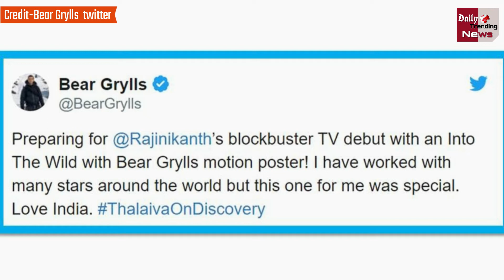Man vs Wild : Rajinikanth's Man vs Wild Special Episode With Bear Grylls Ready for Telecast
Man vs Wild | Man vs Wild Bare Grylls | Man vs Wild  Bare Grylls And Rajinikanth | Rajinikanth's Man vs Wild Special Episode With Bear Grylls Ready for Telecast | Bare Grylls Fans Of Rajinikanth, Teaser Release Of The Show